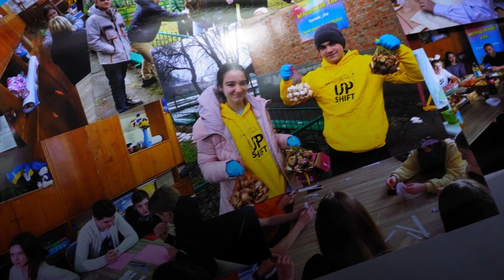Молодь готова долучатися до відновлення України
Учасники програми UPSHIFT від ЮНІСЕФ обговорили план подолання наслідків війни з представниками бізнесу, уряду та міжнародних організацій. Зокрема йшлося про створення молодіжних просторів, підтримку проєктної діяльності молоді та турботу про психічне здоров’я.

ЮНІСЕФ допомагає молоді розбудовувати стійку Україну.